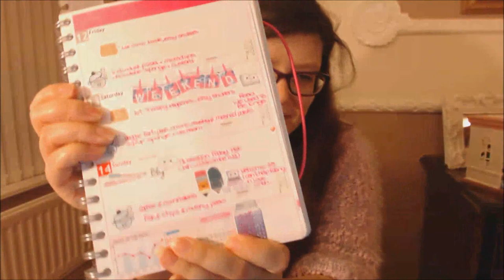Dear YouTube Week 6 2016: Josh Widdicombe and New Art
Sharing week 6 in my planner in my Dear YouTube series.